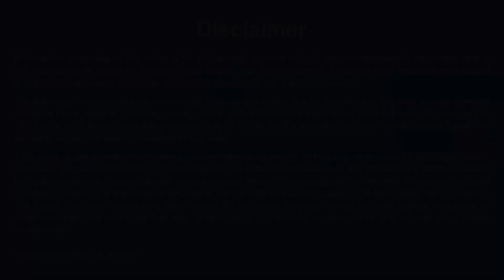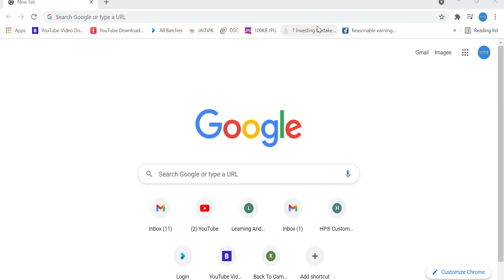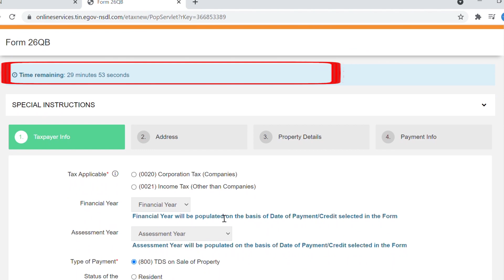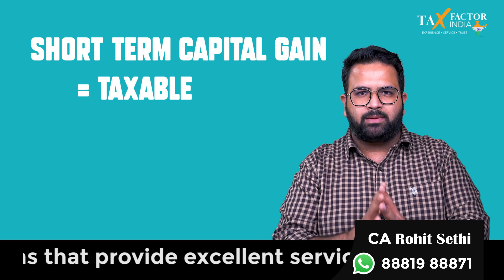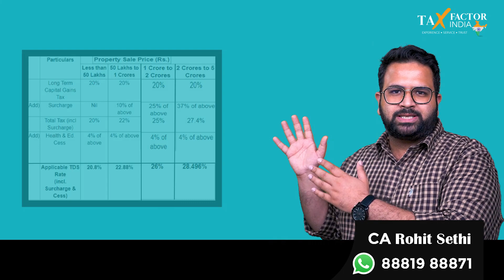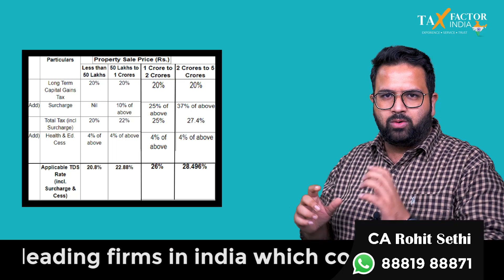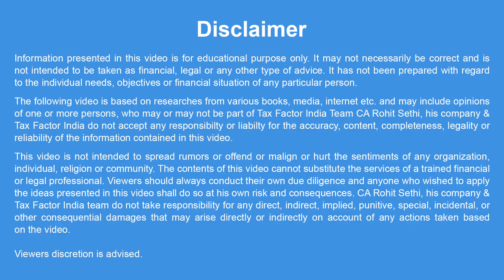How to calculate TDS on purchase on House Property???हाउस प्रॉपर्टी खरीदने पर TDS कैसे निकाले ????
In this video, CA Rohit Sethi shares the way to calculate TDS on the property when you purchase from short-term capital gainer as well as long-term capital gainer. He also shared a calculation of TDS if you purchase property from NRI.

And don't miss the very important section 194IA.

Please watch this Video till the end, so that you will also learn to calculate TDS as well as learn the taxation rules on purchase on because learning is the best earning.

CA Rohit Sethi
Moti Nagar, Delhi (India)